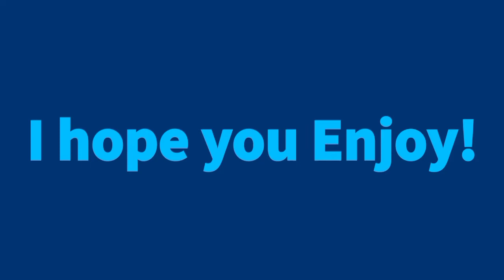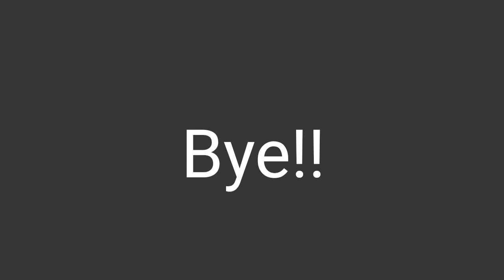My Game Montages :) [Please Read The Description]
Hello guys I might Be quitting pixel gun 3d, Sorry, wanna know why? Sometimes If i play pg3d I feel That, Im So bad at it, and Its A pay to win game, So i feel like if i reach higher level All of my Opponents Will just Snap me like a Bug, Thats why Im quitting pg3d,

Btw Im Still uploading video, BUT Either Pubg - [player unonowns Battle grounds] or Cod - [Call of Duty], so Thats why i make A montages Of two :)

i hope I see in the Next video of What i decided To pick A new Content :D

And I have a WONDERFUL DAY!!!